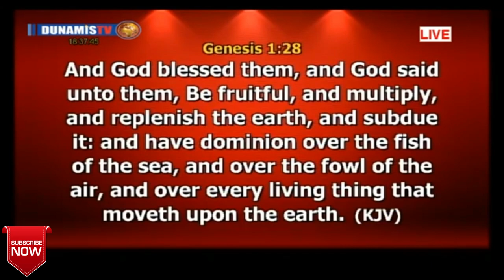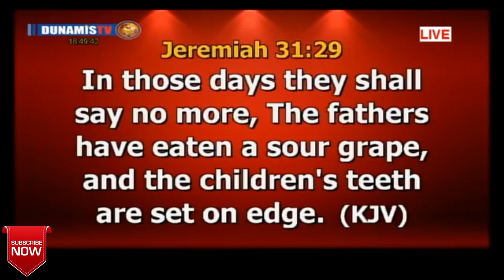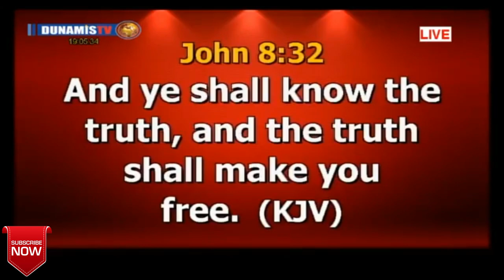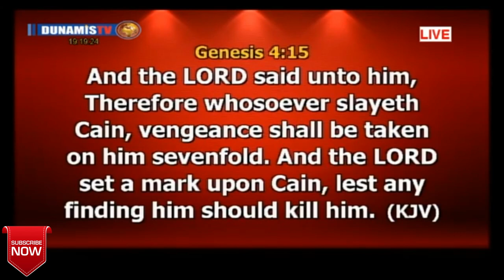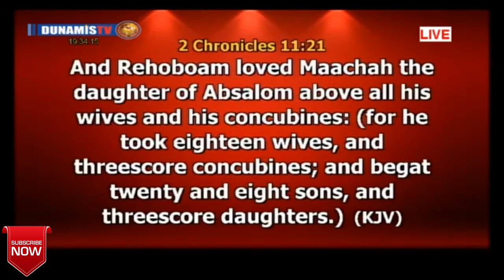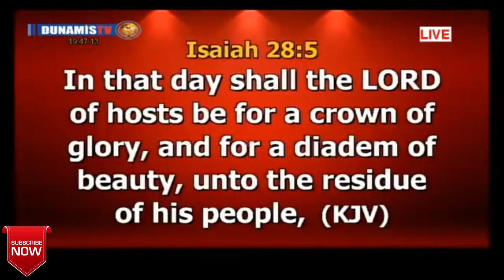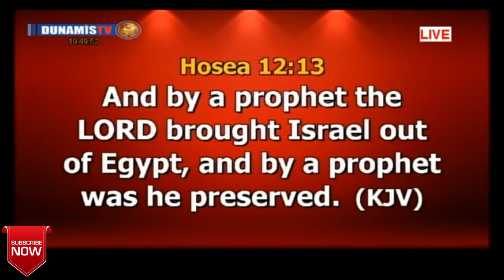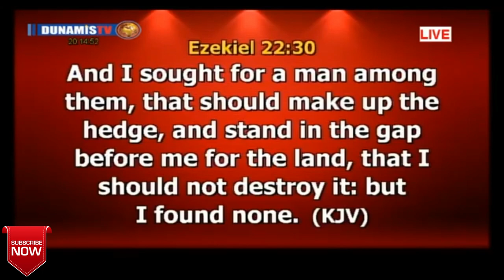ESCAPING CURSES IN YOUR LIFE: FAMILY / MARRIAGE - PASTOR PAUL ENENCHE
ESCAPING CURSES IN YOUR LIFE FAMILY / MARRIAGE

In this Sermon Pastor Dr. Paul Enenche.

Teaches How to understand what a Curse is and how to come out of it as well as many mistakes that we make which leads to it

1) This video or audio has no negative impact on the original content
2) This video is for teaching purposes only
3) I only used bits and pieces of videos to help with the story where necessary.